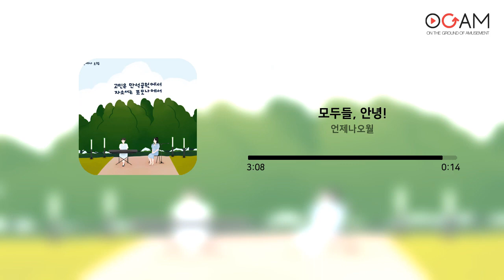[오케이] Oh! K (Ogam's hit K-pop playlist)ㅣ👍제 148탄👍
나만 알고 있기 아쉬운 거 뭔지 알쥬?👀✨
많은 분들이 들어주셨으면 하는 앨범들로 엄선했습니다.

이번 주 Oh! K는 언제나오월의 '고민은 만석공원에서, 자소서는 포모나에서'입니다!
이상과 현실의 괴리는 너무 크고, 우리는 늘 고민합니다.
고민의 해결은 사실 해답을 제시하는 것이 아닌,
공감하는 데에 있다는 믿음을 담은 노래들을 들으며 고민을 털어내는 건 어떨까요?

Track.
[00:00 ~ 02:59] 01. 음악해도 될까?
[03:00 ~ 06:10] 02. 울타리에 올라갈래요
[06:11 ~ 10:26] 03. 숨 돌리기
[10:27 ~ 16:07] 04. 누군가의 우주 속에서
[16:08 ~ 19:31] 05. 고민은 만석공원에서, 자소서는 포모나에서
[19:32 ~ 22:54] 06. 모두들, 안녕!